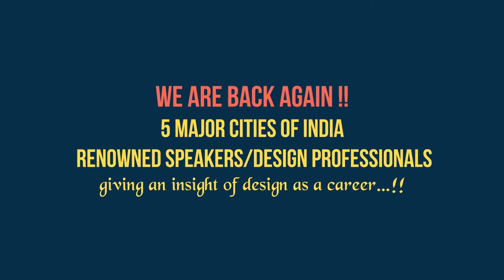DesignConnect 2017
A glimpse of DesignConnect 2016.
We are back again in 5 major cities of India with distinguished speakers.